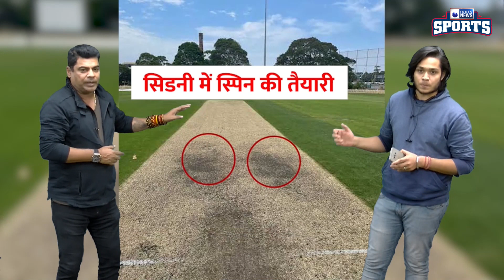Australia से चला भूत टीम के साथ पहुँचा बैंगलुरु Ashwin और Jadeja के खिलाफ तैयारी शुरु Ind vs Aus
Australia से चला भूत टीम के साथ पहुँचा बैंगलुरु ..Ashwin axar और Jadeja के खिलाफ तैयारी शुरु .. बड़ा सवाल अखाड़े पिच की कैसे खेलोगे गुरु Ind vs Aus | Sports News | India News Sports